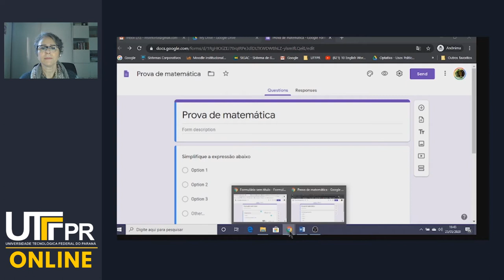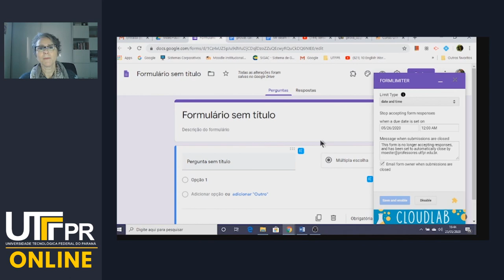Forms Limitador de Tempo